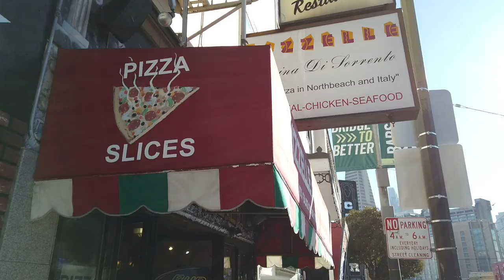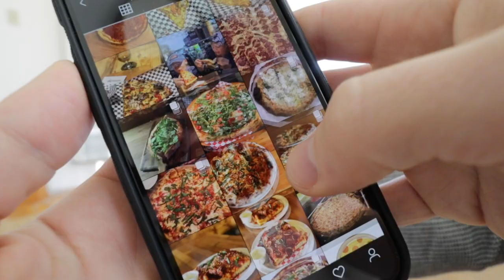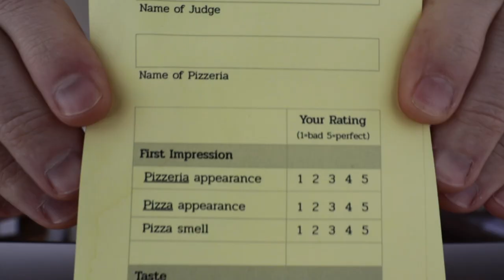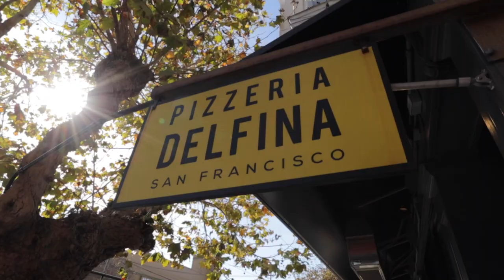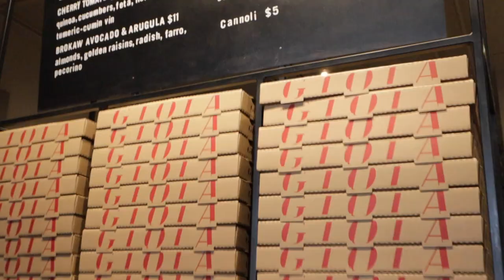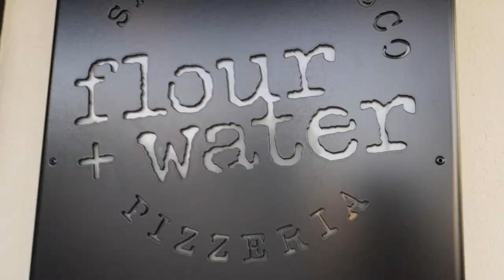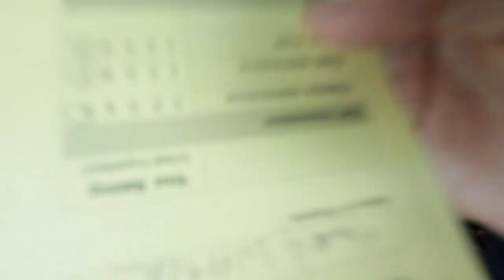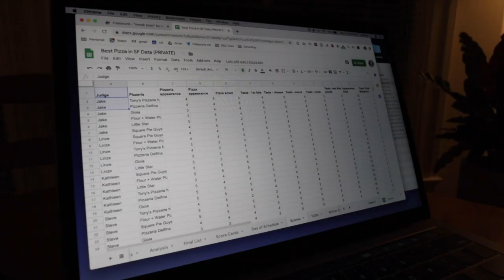The BEST San Francisco Pizza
Me and a crew of PIZZA PROS go on an all-day mission to find the best pizza in San Francisco.